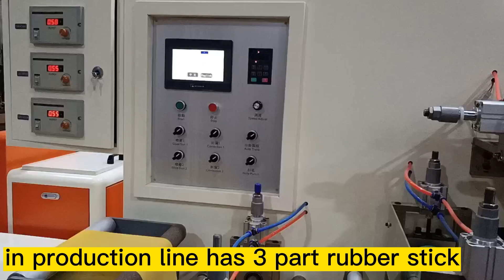rubber stick 2